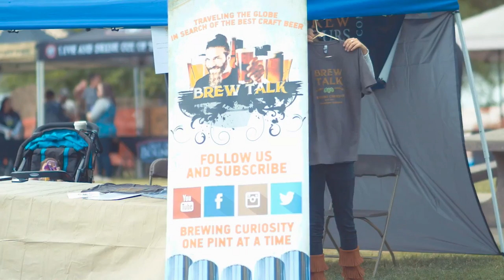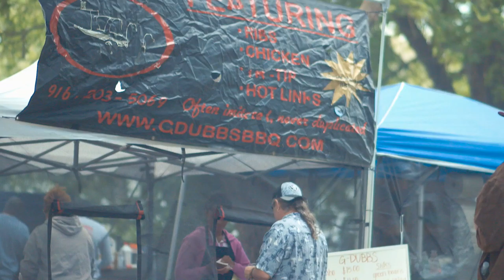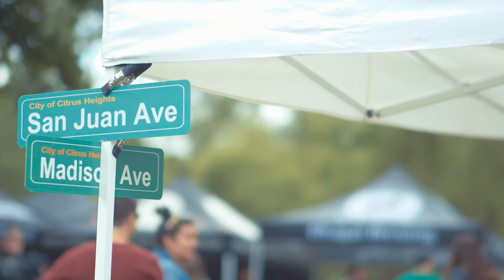A Craft Beer Festival Documentary, The West Coast Beer Invitational 2016.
The evolution of the craft beer festival has arrived, a craft brewing experience for everyone.

Drink award winning craft beer and support a great cause.

Brew Talk TV exclusive documenting the 2016 West Coast Invitational of Beer.
Nicholas Givanio and Brew Talk TV brewed some curiosity documenting this Sacramento Craft beer event.
Grab a craft beer and enjoy this.

Hosted by Nicholas Givanio. "Brewing Curiosity" World Wide, One Pint At A Time.
Cheers!